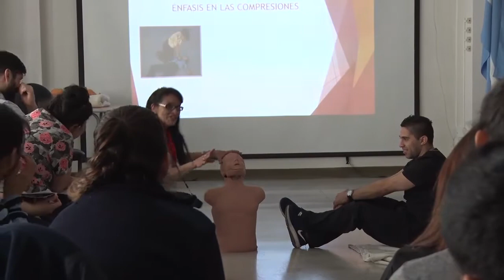RCP y Primeros Auxilios: “Manos que salvan vidas”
El equipo de salud de la guardia del Hospital Regional Río Gallegos llevó a cabo una nueva capacitación en RCP y Primeros Auxilios. Se trata de la décima séptima jornada realizada con muy buenos resultados y buena respuesta de parte de la comunidad.

Marta Rojel, enfermera del grupo RCP de la guardia de emergencia del Hospital Regional Río Gallegos, explicó “Nosotros damos en primer lugar primeros auxilios, todo lo que es formas de prevenir y de contener a las personas que estuvieran en alguna situación en particular, una hemorragia, convulsión, traumatismo, hipoglucemia, y después hacemos la parte teórica práctica de RCP en adultos para después en la tarde hacer RCP pediátrico y del lactante”.

Por otra parte destacó que la convocatoria fue abierta a todo el público en general, “la gente está comprometida, quiere hacerlo y en cierta manera nos sigue y nos compromete más aun a nosotros a seguir haciendo todo esto”.

Los organizadores señalaron “Nuestros objetivos están cumplidos por eso queremos agradecer a la población en general, a mi equipo, a la gente que colabora como en este caso la Cooperadora del Hospital Regional, la Dirección del Hospital que nos acompaña, es una actividad para sumar por eso siempre hay que estar preparado por que las manos salvan vidas entonces nosotros con 2 o 3 elementos o 2 o 3 factores que nos digan que es lo que tenemos que hacer podemos asegurar que la gente se va muy satisfecha de lo que nosotros le podamos transmitir”.

Por último la médica de emergencia Corina Cáceres manifestó que las maniobras de RCP se vienen divulgando en los últimos años a raíz de que se requiere el conocimiento en la comunidad general ante la presentación de por ejemplo un caso de un paro cardiorrespiratorio.

En tanto las maniobras que se pueden realizar por parte de personas no experimentadas pueden llevar a la supervivencia de esa vida, “es importante que la comunidad tenga los conocimientos, aprenda, se interiorice, desee tener esa necesidad de decir quiero ayudar al otro y ésta es la oportunidad para poder hacer RCP y solamente con las manos podemos estar ayudando a salvar una vida” aseguró la profesional.